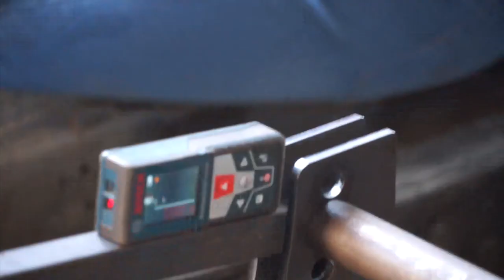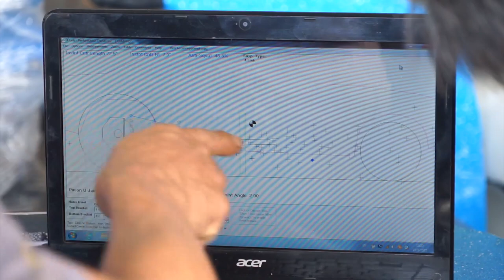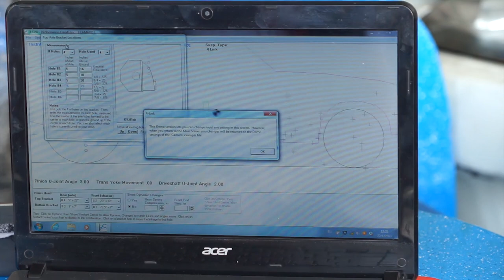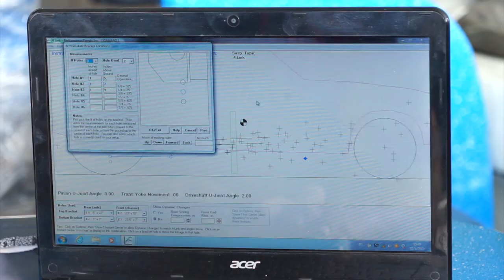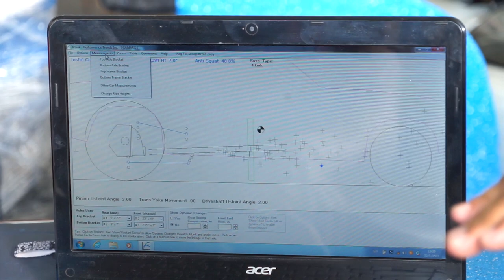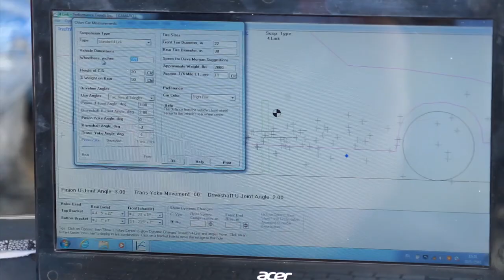ติดตั้งโรลบาร์ทั้งที ต้องได้มาตรฐาน FiA กับ Weep Rollbar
ติดตั้งโรลบาร์ทั้งที ต้องได้มาตรฐาน FiA กับ Weep Rollbar รถที่ใช้ลงแข่งได้ "ทั่วโลก"